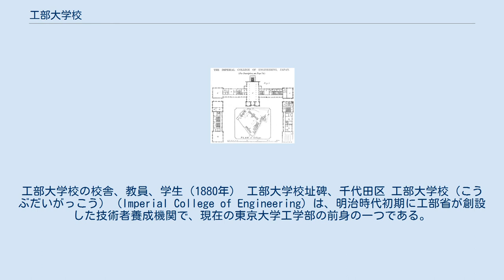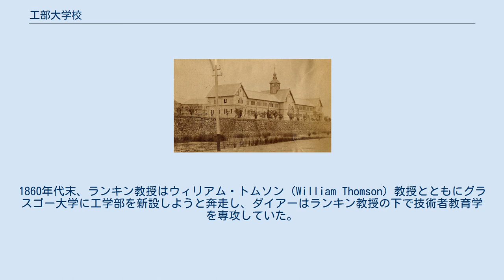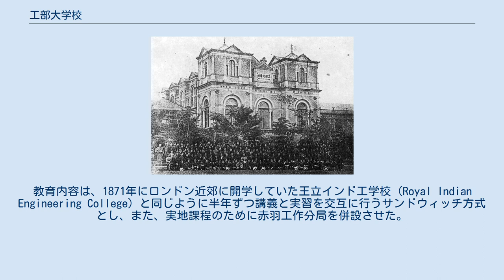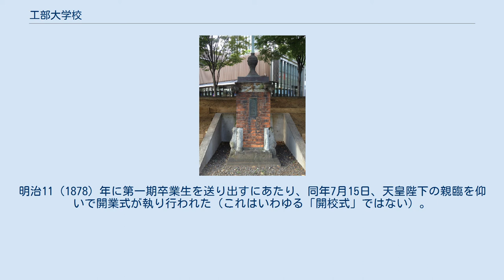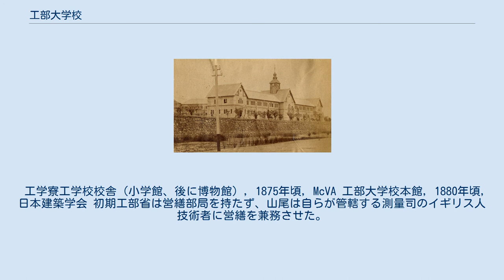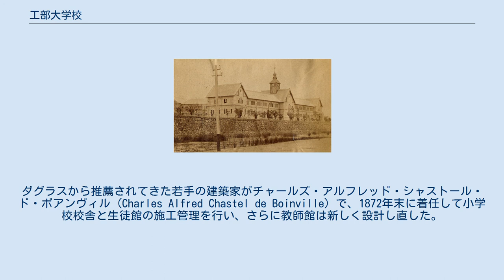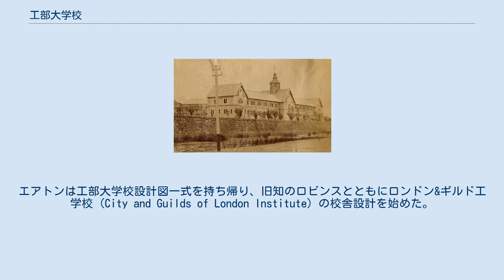工部大学校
工部大学校の校舎、教員、学生（1880年） 工部大学校址碑、千代田区 工部大学校（こうぶだいがっこう） (Imperial College of Engineering) は、明治時代初期に工部省が創設した技術者養成機関で、現在の東京大学工学部の前身の一つである。
今日の日本の工業技術の礎を築き、工業発展に多大な役割を果たした。
 1871年（明治4年）創設の工部省の工学寮を1877年改称したもので、1886年帝国大学に合併した。
 ヘンリー・ダイアー 明治4年8月14日（1871年9月29日）、工部省の10寮1司の一等寮として工学寮が創設され、初代工学頭は工部少輔の山尾庸三が勤め、官職技術者の養成を目的とした。
中心事業は実践的技術者養成のための工学校を開校・運営することで、当初の構想では工学校は小学校（スクール）と大学校（カレッジ）から構成されるはずだった。
同年暮れ、測量司の御雇い技術者に組積造の小学校校舎建設を進めさせ、イギリスから小学校教師団の到着を待ち、1872年初秋に小学校を開校する予定だった。
 しかし、小学校教師団任用はうまくいかず、山尾は新たに旧知のヒュー・マセソン (Hugh Matheson) に相談し、1872年7月になって岩倉使節団副使として渡英した工部大輔の伊藤博文がマセソンに正式に協力依頼をした。
 マセソンから、グラスゴー大学のウィリアム・ランキン (William Rankine) 教授を通してヘンリー・ダイアー (Henry Dyer) を都険（実質的な校長）にとする教師団が推薦された。
1860年代末、ランキン教授はウィリアム・トムソン (William Thomson) 教授とともにグラスゴー大学に工学部を新設しようと奔走し、ダイアーはランキン教授の下で技術者教育学を専攻していた。
ランキン教授の計画は叶わなかったが、代わりに師の考えをダイアーは日本で実現しようとした。
 岩倉使節団に同行していた林董が、1873年、スコットランドで教師団任用契約の手続きを行い、同地から日本までの船旅の同伴の任に当たった。
ダイアーは小学校を別個に開くのはやめて、大学校を基礎課程、専門課程、実地課程（各2年）の3期6年制とし、土木、機械、造家（建築）、電信、化学、冶金、鉱山、造船の6学科とする学則・シラバスを作成した。
教育内容は、1871年にロンドン近郊に開学していた王立インド工学校 (Royal Indian Engineering College) と同じように半年ずつ講義と実習を交互に行うサンドウィッチ方式とし、また、実地課程のために赤羽工作分局を併設させた。
 1873年9月に学生募集が行われ、11月に開校したが、校舎の建設は間に合わず葵町の仮校舎で授業が始められた。
当初、工学校校長は山尾が兼務したが、1877年に工学寮の廃止とともに工学校は工作局隷属となり、工作局長の大鳥圭介が校長に就任し、そして工部大学校と改名された。
ダイアーを通して、引き続きイギリスから優秀な外国人教師が任用され、多くの授業は英語で行われた。
学生のノートや卒業論文も、英語で書かれたものが現存している（国立科学博物館新館2階などで見ることができる）。
 工部学校には工部省から在学中の経費を支給される官費生と学資を納める必要のある私費生の別があった。
官費生には奉職義務があり、卒業後7年間は官庁で働くことになっていた（工部大学校学課並諸規則）。
 キャンパスは、現在の千代田区霞が関三丁目、文部科学省および金融庁のある一帯（霞が関コモンゲート、江戸時代の日向内藤家上屋敷跡地）にあった。
1873年11月入学の学生は仮校舎で授業を受けたが、翌年には最初の組積造校舎（小学館）が完成、1877年に本館が完成すると、世界で最も優れた工学教育施設と考えられた。
東京大学と合併（下記）し移転した後、学習院と東京女学館の校舎として利用されたが、関東大震災によって倒壊してしまった。
文部省が同地に置かれるのはそれ以降のことである。
 1870年、鉄道技師長エドモンド・モレルは伊藤博文に日本が工業発展を円滑に進めるために工部省設置を提案し、その中で日本人技術者を養成するための教務部併設を主張した。
この教務部の工学校はスクールとカレッジからなり、スクールで優秀な成績をおさめた生徒だけがカレッジに進学することができるとした。
 187...